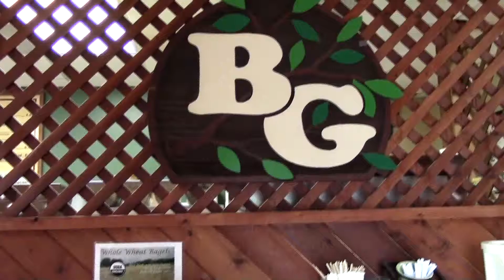Bagel Grove in NY Says Raising Minimum Wage is Good for Business, Workers & Economy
Matt Grove, owner of Bagel Grove in Utica, says increasing the minimum wage is the right thing to do for his workers, and that raising the wage will help his employees put more money back into their community.